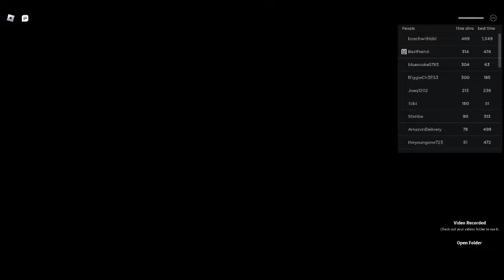Pro Gamer moves in Nicos Nextbots | Roblox 2022